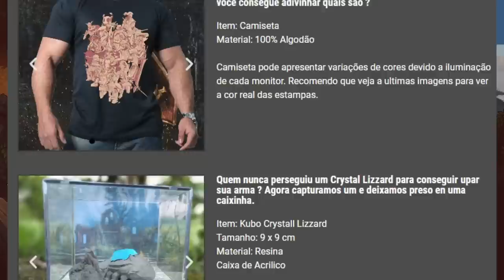Esse jogo está INCRÍVEL e LINDO, tem tudo pra ser JOGÃO - Sea of Stars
Esse jogo me animou mais ainda!

➤ PSN: hadessama94